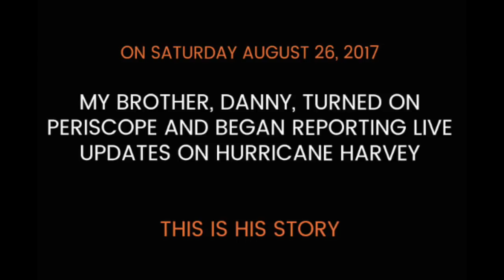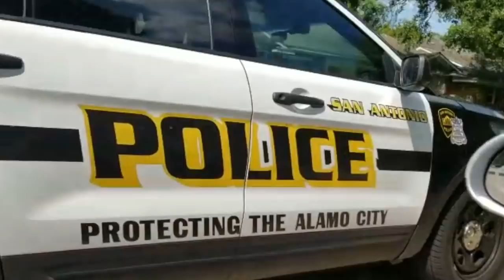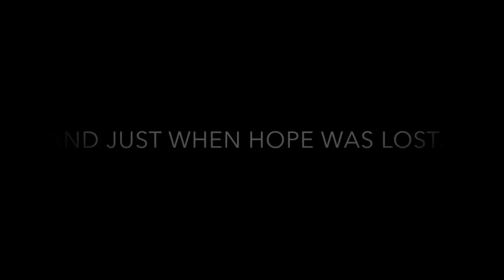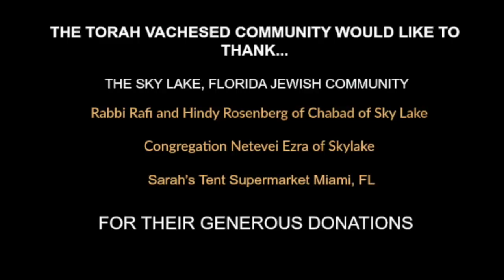Our House Was Destroyed | MY REAL LIFE | MARLENE MC'COHEN